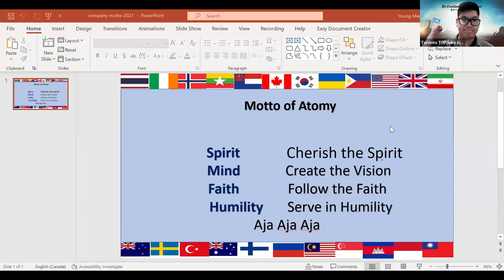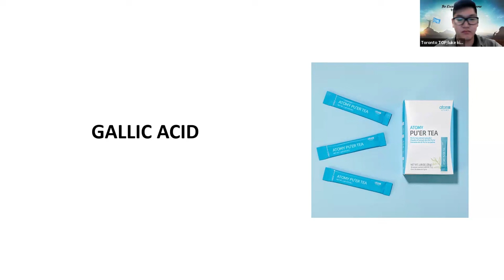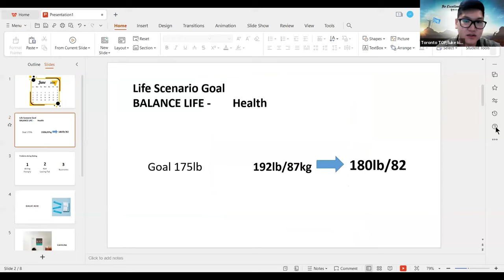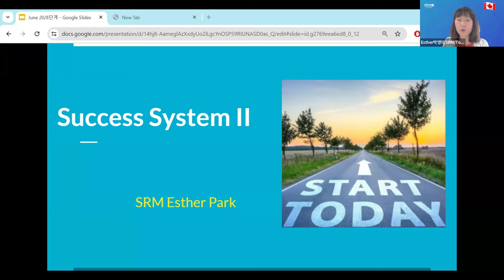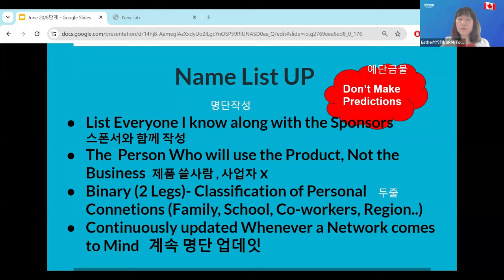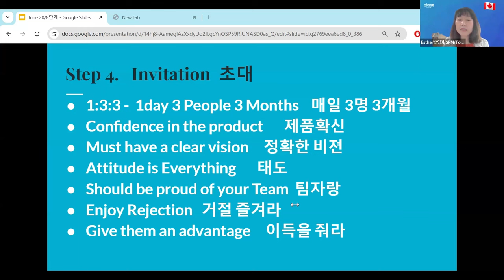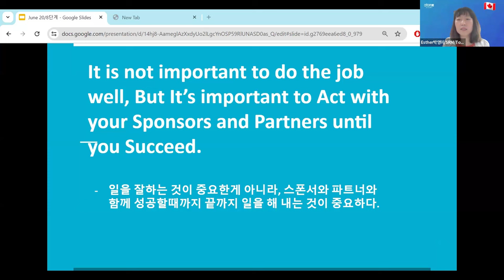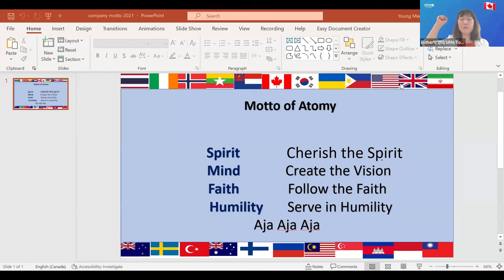Atomy English/July 04th,2024/System II/SRM Esther Park